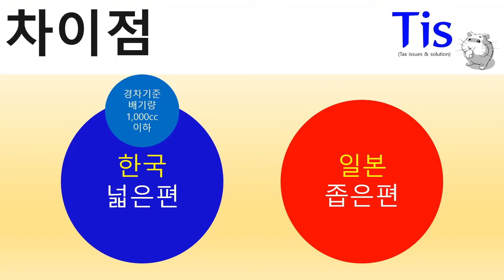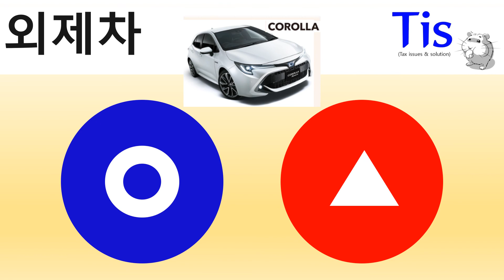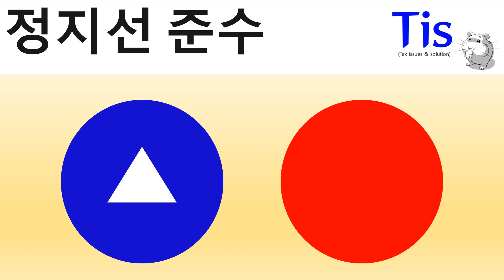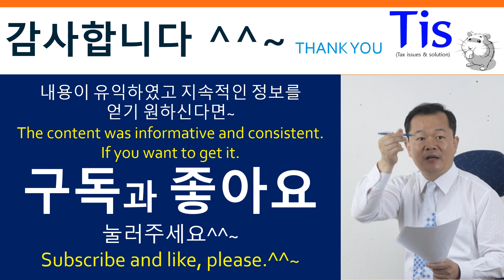한국엔 있으나, 일본도로에 없는 것은?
우리나라 도로에는 있으나 일본도로에는 없는 것은?
철저한 사전교육은 사후 사회적 비용을 확실하게 없애준다

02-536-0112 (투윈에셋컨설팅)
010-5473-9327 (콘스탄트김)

0:00 도입부
0:12 차이점
0:57 초보운전표시
2:30 쓰레기
2:57 도로瑕疵부분
3:41 경적소리
4:10 감시카메라
4:51 과속방지턱
5:41 도로바닥각종표시 Tis
6:10 외제차
7:34 SOLUTION